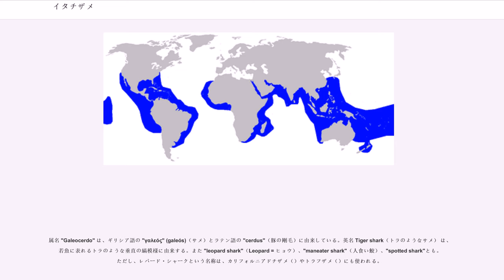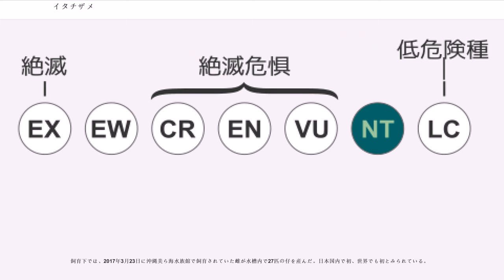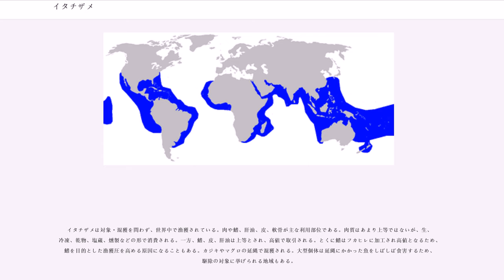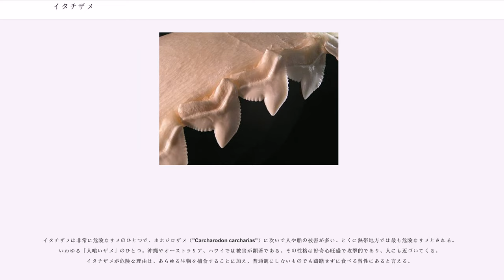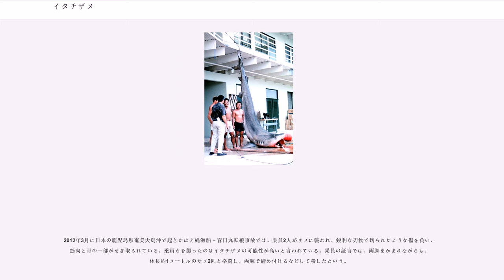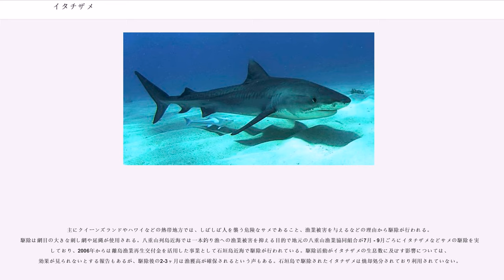イタチザメ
イタチザメ （鼬鮫、学名："Galeocerdo cuvier"） メジロザメ目メジロザメ科に属するサメ。本種のみでイタチザメ属を形成する（単型）。

属名 "Galeocerdo" は、ギリシア語の "γαλεός" (galeós)（サメ）とラテン語の "cerdus"（豚の剛毛）に由来している。英名 Tiger shark（トラのようなサメ） は、若魚に表れるトラのような垂直の縞模様に由来する。また "leopard shark"（Leopard = ヒョウ）、"maneater shark"（人食い鮫）、"spotted shark"とも。ただし、レパード・シャークという名称は、カリフォルニアドチザメ（）やトラフザメ（）にも使われる。

日本では標準和名イタチザメ（鼬鮫）の他にサバブカ（鯖鱶）、イッチョー（沖縄県）とも呼ばれる。

地中海など一部の地域を除き、世界中の温帯・熱帯海域に分布する。日本では南は八重山諸島から、北は八丈島や相模湾まで報告がある。近年、青森県や秋田県からも記録されている。

イタチザメは沿岸域の視界が悪い濁ったような場所を好む。川の河口や港、ラグーン、サンゴ礁、島の周囲もその生活場所に含まれる。沿岸性が強いが、海洋のさまざまな環境に適応しており、沖合、外洋まで出ることもある。海面付近でよく見られ、波打ち際などの非常に浅い場所にも現れる。イタチザメがどれほどの水深まで生息しているかに関してはよく分かっていないが、少なくとも水深約 300 m までは潜行するようである。Clark & Kristof (1990) は、ケイマン島沖水深 305 m で潜水艇から全長 250 cm の雌のイタチザメを観察、撮影している。またFishBaseでは、生息水深帯は 0–371 m とある。

メジロザメ目を含め、サメの中で最も大型の部類に入る。成熟すると雄が全長 226-290 cm、雌が全長 250-350 cmになり、重量は400 kg前後となるが、大きなものは600 kg程度にまで成長する(石垣島の事例)。普通のサイズを 325-425 cm、体重 385-635 kg 以上とする文献もある。FishBaseによれば、最大サイズは全長750 cm、体重 807.4 kgとされる。1957年、インドシナ沖で捕獲された巨大な雌は 740 cm、3110 kg と報告されている。未確認だが、全長9.1 mという報告もある。

メジロザメ科ではヨシキリザメと並んで、体の模様などから比較的見分けがつきやすい。体前半は非常に太く、後半は尾部に向かって細くなる。吻は尖らず、平らで四角い。上顎の唇皺は顕著で長い。背側の体色は灰色や薄い褐色、またオリーブがかっていることもある。腹側は白色である。幼魚では明瞭な黒色斑の豹柄模様があるが、成長するにつれてドットパターンと横縞模様の組み合わせへと変化し色も褪せていき不鮮明となる。成魚では模様は退色し、灰色地になる。背鰭間隆起線、尾柄部隆起線が存在する。

両顎の歯はほぼ同形。全ての歯が口角側に欠刻をもち、ハート型、トサカ型と形容される特徴的な形状である。縁は顕著な鋸歯状。白亜紀に生息していたスクアリコラックスもイタチザメとよく似た歯をもっていた。上顎に18-26本、下顎に18-25本の歯がある。口角に向かうにつれてサイズは小さくなる。獲物に喰らい付いた後、頭を振ることによって歯列が鋸のように肉を切断するので、クジラなどの大きな動物からも肉片を食い切ることができる。

捕食性・腐食性の両方をもつイタチザメは食べるものを選り好みしない機会選択的捕食者で、おそらくサメの中で最もその傾向が強い種である。Compagno（1984）は、イタチザメがありとあらゆる海洋生物を捕食するだけでなく、死骸や産業廃棄物など普通食べられないものまで何でも飲み込む様子から、「ひれのついたごみ箱」と称している。

ここでは餌生物種の詳細については論じないが、非常に多種の硬骨魚類、サメ・エイなどの板鰓類（同種のイタチザメを含む）、無脊椎動物が胃の内容物から見つかっている。イタチザメは他のどの種よりも海産爬虫類を捕食し、とくにウミガメを捕食することはよく知られているが、他にウミヘビやイグアナも餌生物に含まれる。鳥類では海鳥や海に落ちた渡り鳥を食べる。哺乳類ではアシカやアザラシ、イルカ、クジラなど海産のものはもとより、陸生のものも胃に収まっていることがある。また後述のように人も...